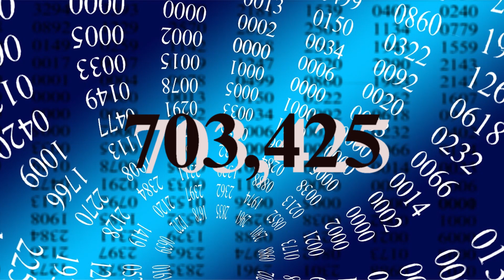Alien Technology or Ancient Knowledge; The Drbal Patent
Alien technology or ancient knowledge lost? In 1949 a unique patent was applied for and granted, yet it would not proven valid until 2001- The Drbal Patent.
November, 1949 Prague, Czechoslovakia, a young scientist by the name of Karel Dra-bal walked into the patent office with an application for what he thought was a great cost savings idea. Little did he know that while his idea would be ridiculed for decades it would later prove to be revolutionary.
 Dra-bal was trying to address a problem; shaving razors were in short supply in Eastern Europe. The longer one could make a blade last the better. Dra-bal had been following the studies of Antonie Bovis, a 1930s French Iron Monger and pendulum-dowsing author. Bovis had noticed that items in the King’s chamber within the great pyramid seemed to take longer to spoil than those just outside of the chamber. Dra-bal having a background in magnetics, believed that it might have something to do with the alignment of the earth’s magnetic field.
After trial and error Dra-bal discovered that a straight razor’s edge would degrade more slowly, when stored underneath a pyramidal shape and aligned to the earth’s North South magnetic field. The patent office initially refused his application until they could replicate his findings in their own experiments. Much to the surprise of many they did in fact reach the same results and thus awarded him the patent.
While the tests by Dra-bal and the patent office showed positive results there was no scientific data or explanation as to the how and why this worked. Because of this few  took the discovery seriously.  For decades amateurs would try to duplicate the results without success. Many claimed the idea was a mere flight of fancy citing there is no evidence that pyramids possess mystical powers. Even the popular TV show Mybusters ran an experiment attempting to keep food fresher using pyramid power, but with no success.
Over the decades many continued to call Dra-bal’s assertions hokum until in 2001 when noted physicist, Dr. Volodymyr Krasno-holovets the pre-eminent condensed matter physicist attached to the Institute of Physics, Academy of Sciences, in Kyiv, Ukraine, was working on commercialization techniques of the Inerton Theory, the recently discovered phenomenon of elementary particles moving through space and their effect on matter.  Using the applications of Inerton Theory Dr. Krasno-holovets had discovered that microbes thrive within various geometric shapes when aligned with the earth’s magnetic field. On a hunch he replicated Dra-bal’s experiments using scientific methods and modern measuring equipment. He soon discovered that in fact Dra-bal was correct. Dr Krasno-holovets published his findings along with the data and pictures in notable peer-reviewed scientific journals. Dr, Krasno-holovets concluded that the power is not from the pyramid as Dra-bal speculated, but from the Inerton field aligned with the magnetic lines. The geometric shape merely helps to align the particle field.
 It is important to note that while these findings are conclusive, the actual difference between the razor blades in the control group and those placed in the pyramid is minute and only detectable using a high powered electron microscope making Dra-bal’s initial assertions back in 1949 more of a subjective opinion than fact considering he did not possess the tools needed to actually prove his hypothesis.
Did the Egyptians know of this phenomenon or did they just make a logical architectural decision when designing the pyramids? Regardless since 2001 more than 700,000 patents have been applied for utilizing the principles found in Inerton Theory. From Universities to governments; everything from biological research to food containers and storage have been employing the principles of this discovery.
While research is ongoing in understanding the effects; the results are conclusive, making the Dra-bal Patent one of the most enigmatic mysteries of our time.